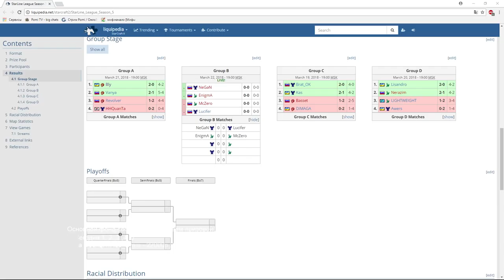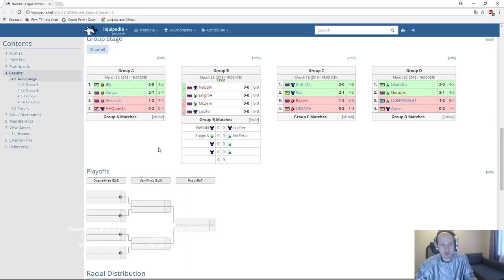Starline #5 - группа B(22.03.2018) Pomi